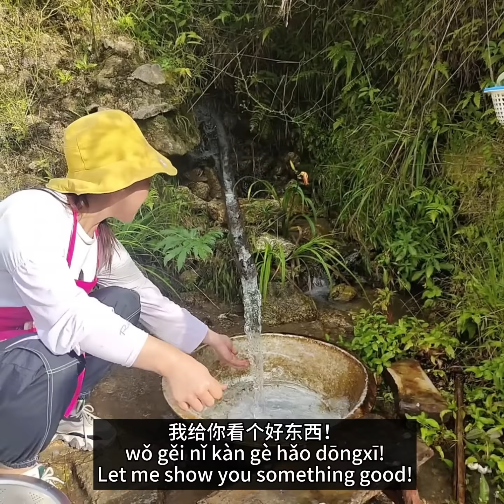Stir Fried Sweet Potato Leaves清炒红薯叶|Chinese Village Life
清炒红薯叶

我们现在要去摘
Wǒmen xiànzài yào qù zhāi
We're going to pick

摘什么 叫什么
Zhāi shénme jiào shénme
What is it called again?

红薯叶了
hóngshǔyè le
the sweet potato leaves

这里就是菜园子啦
zhèlǐ jiùshì càiyuánzi la
This is the vegetable garden

这些就是红薯叶吗
zhèxiē jiùshì hóngshǔyè ma
Are these sweet potato leaves?

对 这是我们自己种的红薯藤
duì zhèshì wǒmen zìjǐ zhòng de hóngshǔ téng
Yeah this is the vine that we grow

这个就是红薯
zhège jiùshì hóngshǔ
This is sweet potato

我们今天要采它的叶子吃
wǒmen jīntiān yào cǎi tāde yèzi chī
Today we are gonna pick its leaves to eat

我们就取上面嫩的那一部分
wǒmen jiù qǔ shàngmiàn nènde nà yī bùfèn
We just select the tender part

摘掉就可以了
zhāidiào jiù kěyǐ le
and break it off

这里~
zhèlǐ ~
I’m here~

你帮我放在篮子里去
nǐ bāng wǒ fàngzài lánzi lǐ qù
Put this in the basket

帮妈妈做事呢
bāng māma zuòshì ne
Wow you can help your mom

宝宝真棒 是不是
bǎobao zhēn bàng shì bùshì
He is awesome, right?

对
duì
Absolutely

超级乖
chāojí guāi
Super good

害羞了
hàixiū le
You get shy

走啦
zǒu la

现在开始择菜了
xiànzài kāishǐ zháicài le
Now we’re gonna trim the leaves

你这个熊孩子
nǐ zhège xióng háizi
You’re so naughty

快点 快点下来
kuàidiǎn kuàidiǎn xiàlái
Come down quickly

洗菜咯
xǐcài luò
We’re gonna wash the leaves now

这里有一个永远不会关的水龙头
zhèlǐ yǒu yīgè yǒngyuǎn bùhuì guān de shuǐlóngtóu
There is a tap that will never be turned off

这个水看着好清澈呀
zhège shuǐ kànzhe hǎo qīngchè ya
The water looks so clear

是的 这是山上下来的山泉水
shìde zhèshì shānshàng xiàlái de shānquánshuǐ
Yes, this is the spring coming down from the mountain

这么一大锅（就）倒掉也不觉得心疼
zhème yīdàguō (jiù) dàodiào yě bù juédé xīnténg
You don't feel bad to pour such a big pot of water

我给你看个好东西！
wǒ gěi nǐ kàn gè hǎo dōngxī!
Let me show you something good!

什么？
shénme?

娃娃鱼！
wáwayú!
Baby fish!

小鲵 小鲵
xiǎoní xiǎoní
Asiatic salamander

它又叫小鲵哦
tā yòu jiào xiǎoní ó
It's also called asiatic salamander?

对
duì
Right

好滑呀
hǎo huá ya
So slippery

它的肚子是花的
tā de dùzi shì huā de
The belly is coloured

是橘色的 带斑点的
shì júsè de dài bāndiǎn de
It’s orange and speckled

我们放了哦
wǒmen fàngle ó
Time to let it go

放生咯
fàngshēng luò
Bye~

只有在水特别干净的地方
zhǐyǒu zài shuǐ tèbié gānjìng de dìfāng
Only in places with very clean water

才会有娃娃鱼吧
cáihuì yǒu wáwayú ba
will there be salamanders

对 对水质要求很高的
duì duì shuǐzhì yāoqiú hěngāo de
Yes they require superior quality of water

加点油
jiā diǎn yóu
Add some oil

这个就是简单的清炒哦
zhège jiùshì jiǎndān de qīngchǎo ó
You just simply stir fry the leaves?

对 直接加一点那个大蒜末就可以啦
duì zhíjiē jiā yīdiǎn nàgè dàsuànmò jiù kěyǐ la
Yes, and finally add a little minced garlic

两分钟就炒完啦
liǎng fēnzhōng jiù chǎo wán la
It’s done in two minutes

看上去是青的 绿的
kànshàngqu shì qīngde lǜde
It looks very green

吃起来也是绿的 有机的 新鲜的
chī qǐlái yěshì lǜde yǒujīde xīnxiānde
It also tastes green, organic and fresh

这个叶子好嫩
zhège yèzi hǎo nèn
The leaves are so tender

是大自然的味道
shì dà zìrán de wèidào
and give you the flavour of nature